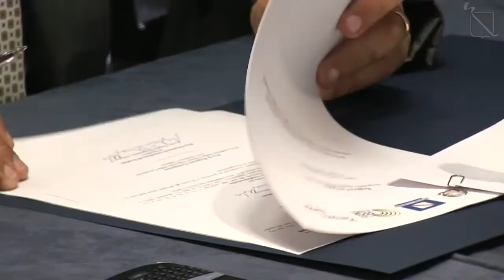PIU Europa, 28 milioni e mezzo a 8 comuni della Campania